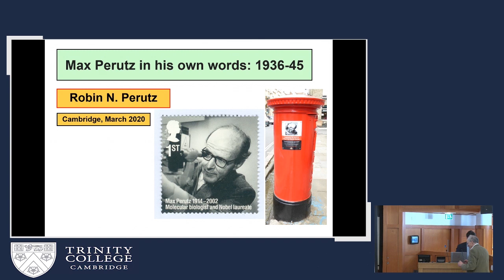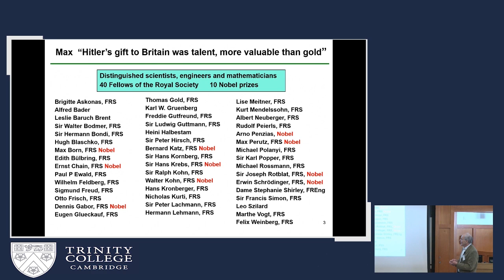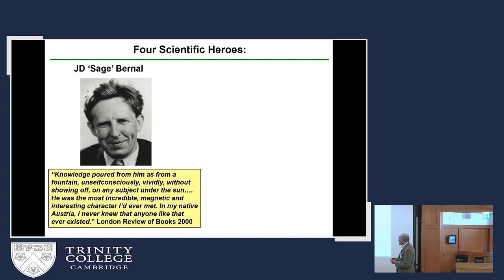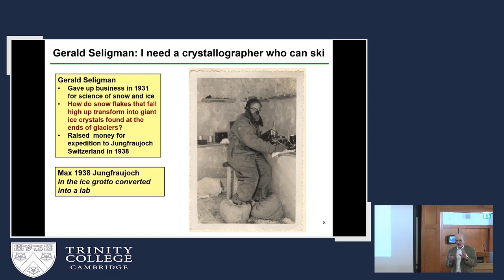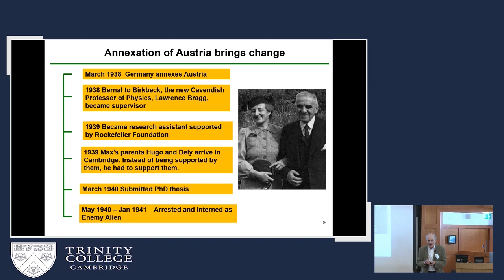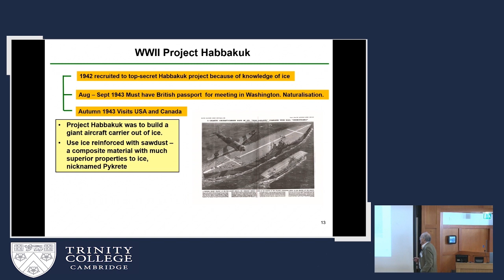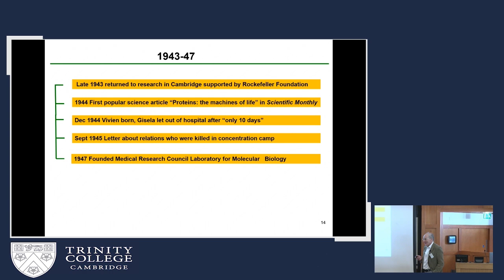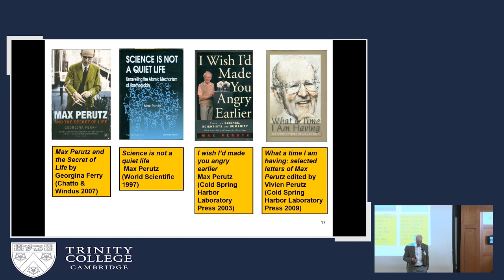'Max Perutz in his own words: 1936-45'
Day 2: Cambridge: City of Scholars, City of Refuge 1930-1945
The British rescue of scholars and scientists from Fascist Europe in the 1930s and 1940s rightly belongs among the most inspiring chapters in modern academic history. In these years, the catastrophe of the mid-twentieth century crystallised a sense of international academic solidarity and rejuvenated an ideal of the university as a sanctuary for the free pursuit of learning. Thousands of scholars and their family members fled regimes bent on their murder and on the destruction of those ideals. In turn, these refugees went on to enrich British life and society in countless ways.

But much is lost in both the popular mythology of the period and in extant scholarship about it: for all who made it to safety, there were many more who did not, and the survival of thousands depended upon the tireless work of a small number of dedicated individuals. Largely ignored, too, are the ways the history of refugee scholarship is embedded in local communities and households, and how the nation-wide effort to rescue persecuted academics was largely conceived in and run from Cambridge.

This conference is the first attempt to begin to reconstruct the story of the way Cambridge -- university, colleges, and town -- became a sanctuary for persecuted academics from Fascist Europe in the years 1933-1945. Papers will range widely across the arts, humanities, social and natural sciences, both focusing on well-known refugee academics and also drawing attention to the experience of those marginalised or neglected: students, women, and scholars who never found their way here professionally. We will also look at the individuals, institutions and households that enabled escape and rescue, as well as at the evacuation from Nazi Germany to Cambridge of material resources of scholarly value.

Speakers and chairs: Nicolas Bell, Monica Bohm-Duchen, Peter Burke, Iain Fenlon, Miriam Glucksmann, Amanda Hopkinson, William Horbury, Marion Kant, John Krebs, Mike Levy, Samuel Llano, Rosamond McKitterick, Mary-Ann Middelkoop, Katarina Mihaljević, Robin Perutz, Vivien Perutz, Jan-Melissa Schramm, Daniel Snowman, Annette Vogt, Stephen Wordsworth.

Co-sponsored by CRASSH, Trinity College, and the Jewish Historical Society of England, the conference was organised by Theodor Dunkelgrün (Senior Research Associate at CRASSH, Affiliated Lecturer in the Faculty of History and Senior Postdoctoral Researcher at Trinity College) and Aaron Kachuck (Junior Research Fellow in Latin and Neo-Latin Literature at Trinity College and the postdoc lead for the Arts and Humanities on the University’s Public Engagement Advisory Group).